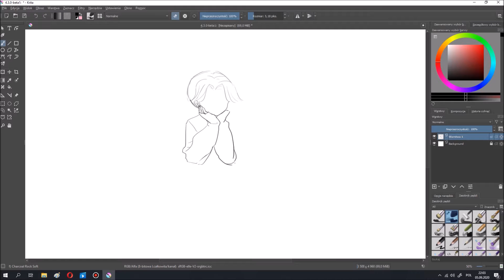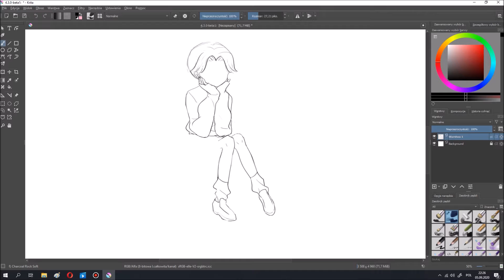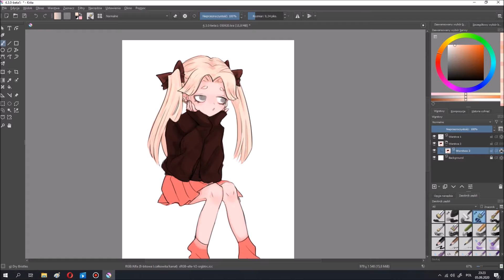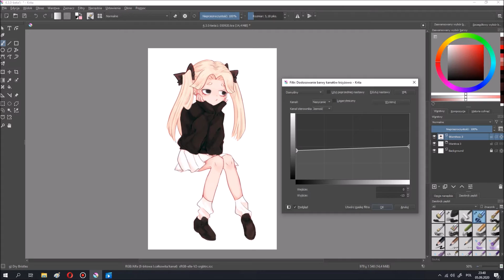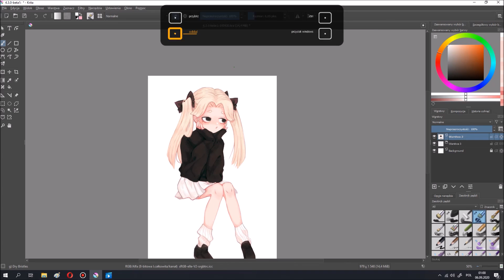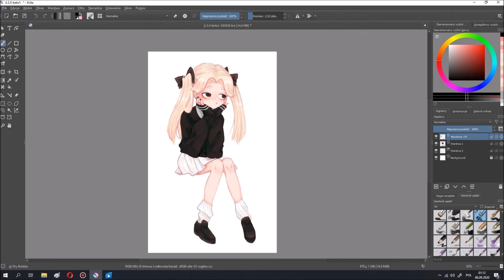krita speedpaint - 050920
it's been a while, sorry !